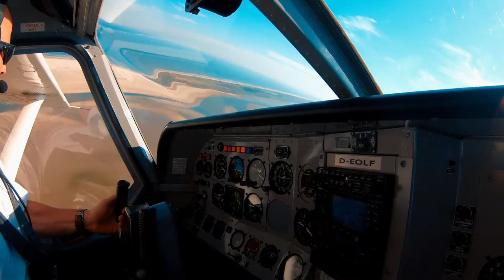Rundflug über Borkum und Nachbarinseln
Flug von Borkum aus über die Nachbarinseln mit einer Gippsland Airvan8